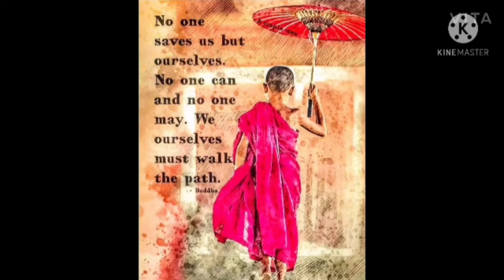Satya।।।।buddh hi buddh h song।।।।। Sonu nigam with best ।।।।।Buddha pictures